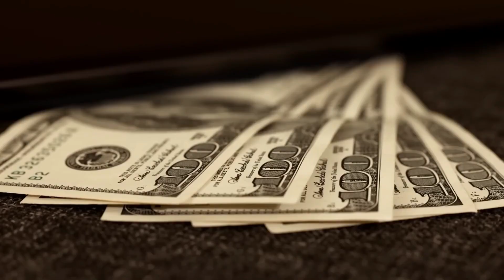4 Unbelievable Simpsons Predictions For 2023 URDU/HINDI.